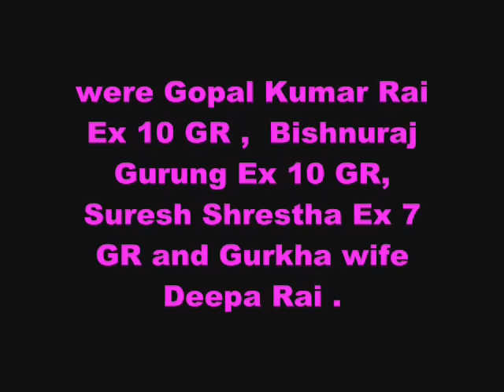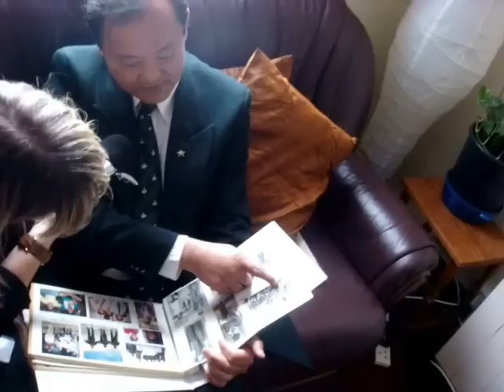BBC NEWS WITH BGESN MEMBERS ....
Ms Hannah BBC Radio broadcaster took interview with the members of The British Gurkhas Ex - Servicemen's Society, Nottingham on 24 Jun 2013 ( Participants for the interview were Gopal Kumar Rai Ex 10 GR ,  Bishnuraj Gurung Ex 10 GR, Suresh Shrestha Ex 7 GR and Gurkha wife Deepa Rai )